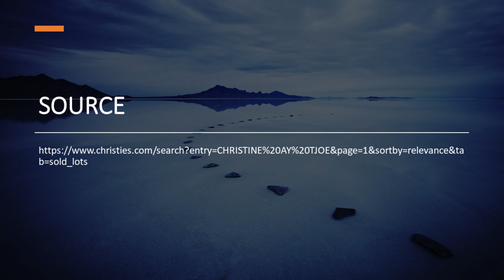HARGA FANTASTIS!!! 5 LUKISAN CHRISTINE AY TJOE (INDONESIA) DI BALAI LELANG CHRISTIE'S PART 2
SOURCE